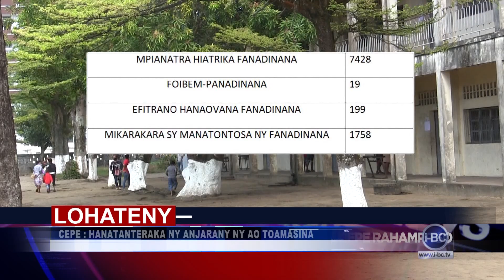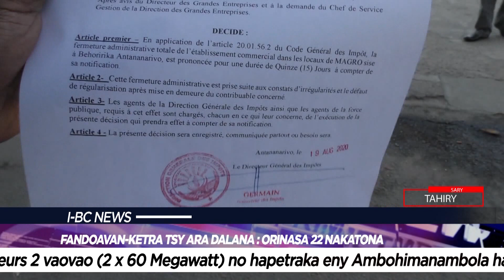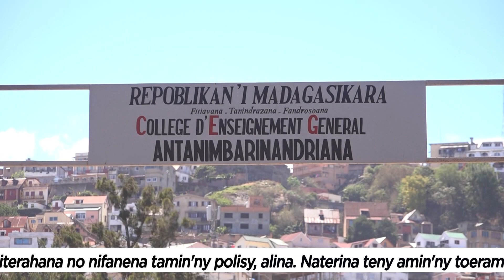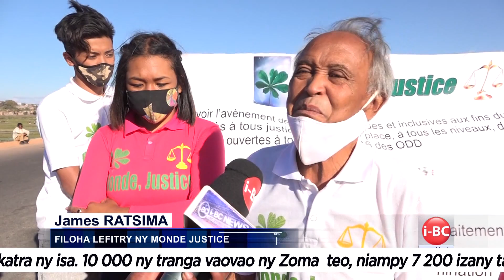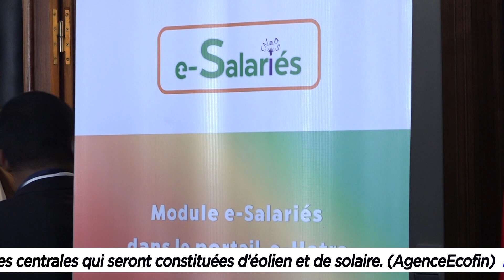IBC NEWS DU 14 SEPTEMBRE 2020